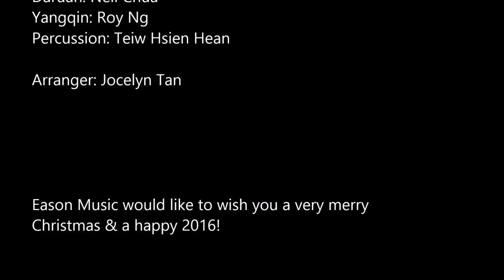Christmas Medley 2015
Christmas medley - All I want for Christmas is you / Let it snow

Zhongruan - Sulwyn Lok
Daruan - Neil Chua
Percussion - Hsien Hean
Dizi - Jonathan Tan
Gaoyinsheng - Jocelyn Tan
Yangqin - Roy Ng
Erhu - Tan Sung Wah

Merry Christmas!